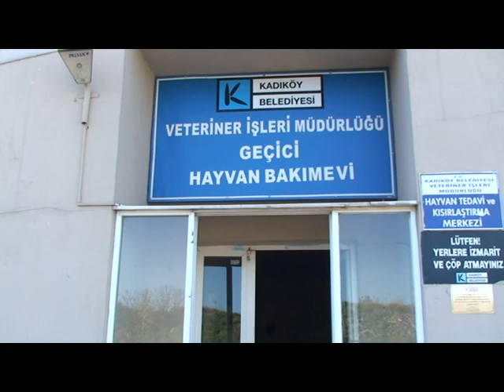Ataşehir Hayvan Barınağı Misafirlerini Bekliyor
Ataşehir ilçesinde bulunan hayvan barınağı iki belediyenin ve gönüllülerin yardımlarıyla sokak hayvanlarına yardım ediyor. Ekibimiz barınağı yerinde inceledi ve yetkililerden hayvan dostlarımız hakkında bilgi aldı.

Ece Karaçay